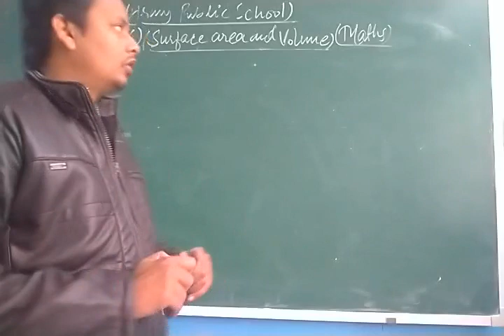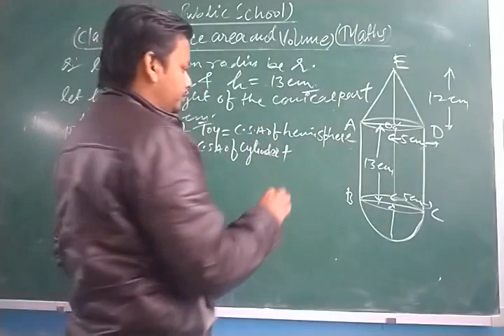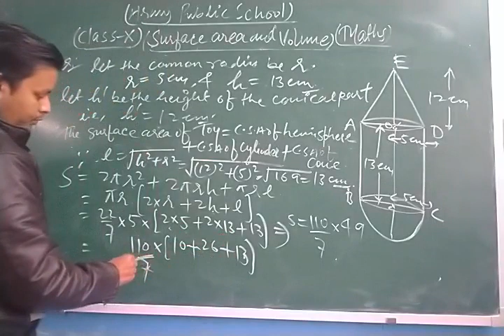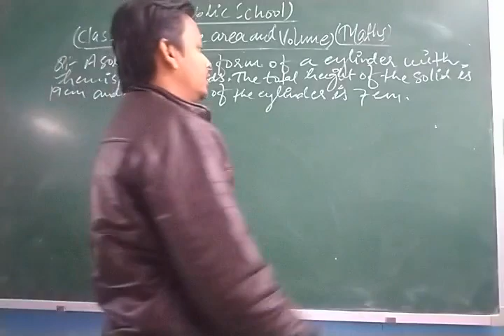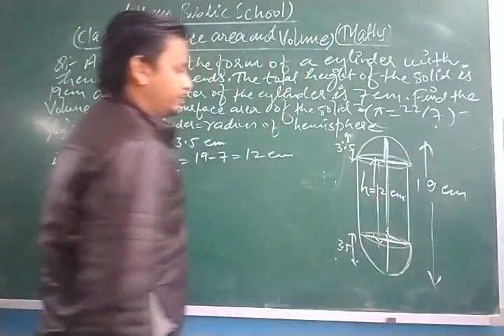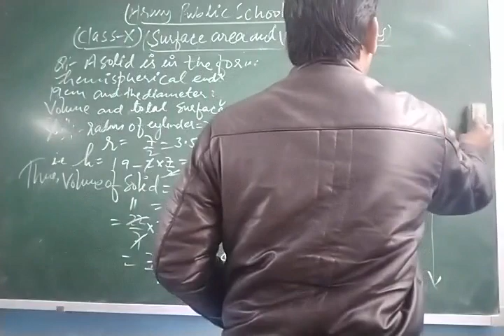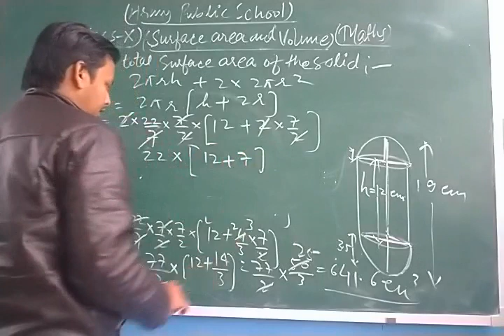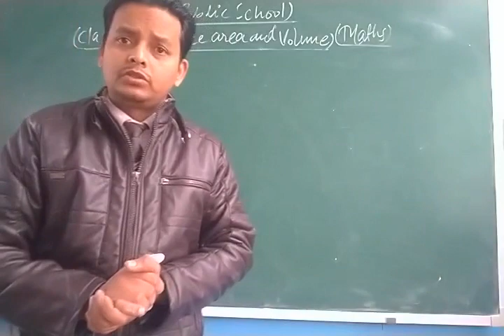Class X Maths 25 01 2022 by Mr Sarfaraz Ahmad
Class X Maths 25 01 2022 by Mr  Sarfaraz Ahmad Surface area and Volume